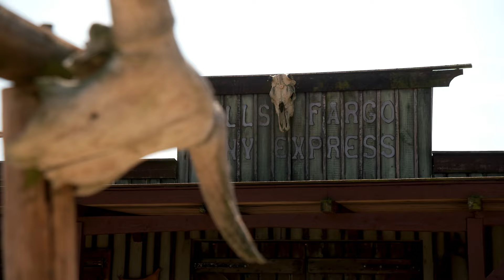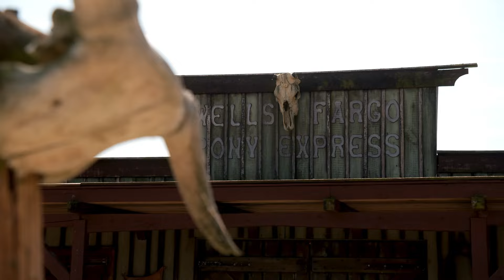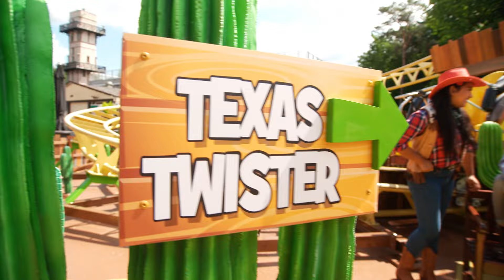NIEUW! TV-SERIE! Jul & Julia: Herrie op de Prairie 🤠🌵| deel 2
Meneer Kaasgaaf krijgt een heel bijzonder videobericht van zijn tante Tilly uit Texas. Tante Tilly heeft direct zijn hulp nodig op haar boerderij! Hij bedenkt zich niet en vertrekt halsoverkop naar Texas. Eenmaal aangekomen in Texas is tante Tilly heel verbaasd over zijn komst, maar wordt meteen hard aan het werk gezet. Ondertussen gebeuren er hele rare dingen in het park! Wat zou er allemaal aan de hand zijn?!
Kinderpretpark Julianatoren is het leukste pretpark van Nederland. Het park, met méér dan 60 te gekke attracties, spectaculaire shows en grote evenementen biedt een onvergetelijke dag uit aan gezinnen met kinderen van 2 tot circa 10 jaar. En het is natuurlijk de plek waar je je favoriete TV-sterren Jul & Julia in het echt ontmoet!

Volg Kinderpretpark Julianatoren ook op onze social media kanalen en blijf op de hoogte van alle te gekke nieuwtjes!